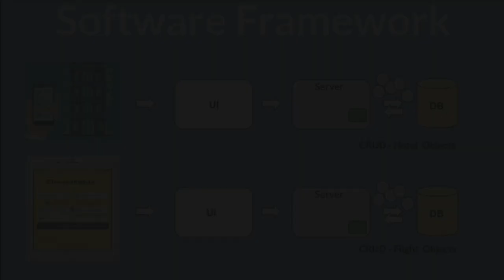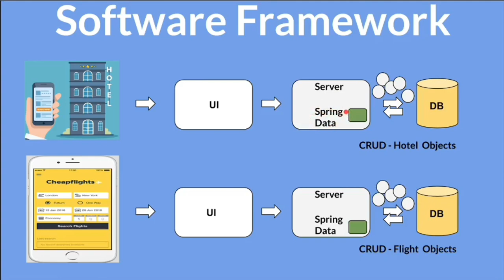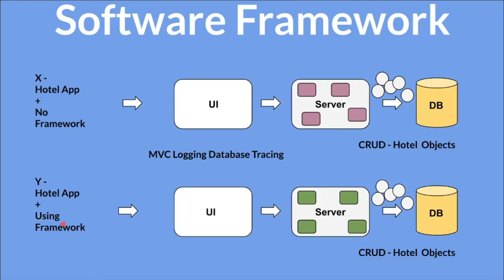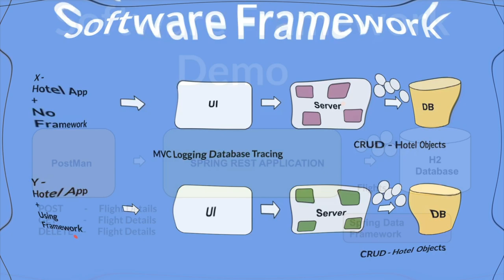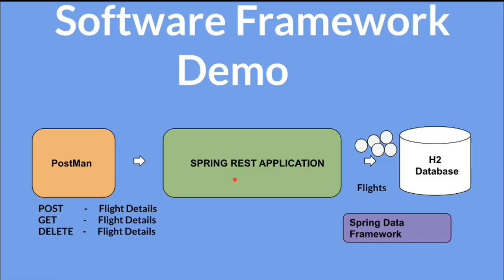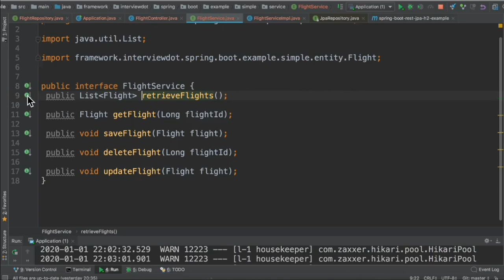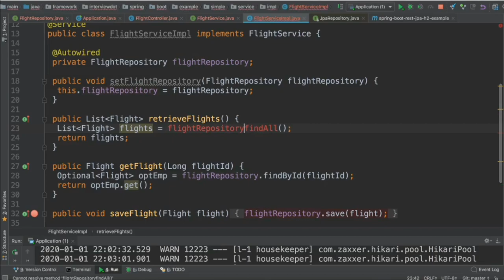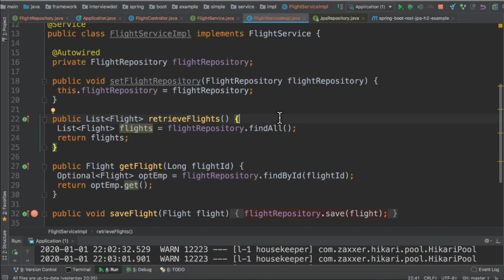Tamil What is Software Framework | Explain Software Framework | Why Software Framework| InterviewDOT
A framework, or software framework, is a platform for developing software applications. It provides a foundation on which software developers can build programs for a specific platform. For example, a framework may include predefined classes and functions that can be used to process input, manage hardware devices, and interact with system software.

A framework is similar to an application programming interface (API), though technically a framework includes an API. As the name suggests, a framework serves as a foundation for programming, while an API provides access to the elements supported by the framework. A framework may also include code libraries, a compiler, and other programs used in the software development process.

A software framework is a concrete or conceptual platform where common code with generic functionality can be selectively specialized or overridden by developers or users. Frameworks take the form of libraries, where a well-defined application program interface (API) is reusable anywhere within the software under development.

A reusable design and building block for a software system and/or subsystem. Learn more in: Java Web Application Frameworks

Advantages of using software frameworks
You are using code that has been pre-built and pre-tested. This increases the reliability of your application and reduces the programming and testing effort.
Framework can be upgraded by its creators, which could potentially provide new functionality, improved performance or increased stability without additional programming from your side as framework user.
Framework can help establish better programming practices and appropriate use of design patterns.
Well written framework provides you with the means to easily extend or override its behavior.
You can extend, but not modify the code of framework, hence you can't introduce new bugs to it and you don't need to spend time for testing framework.
Framework has predefined API, so if two developers know same framework, they can communicate more easily using same terms. You can introduce new developer to your team and if he knows framework you use in your application, he will integrate with your team and development process faster. If you decide to write everything from scratch, it will take more time for new team member to get into the intricacies of your custom code.

The most popular frameworks that you can easily find online are open-source, which means they are free to use. Using these free frameworks, you can build a website for any purpose, even commercial, without being afraid of bridging licensing restrictions.
If the framework is written using a popular language and there are many developers who downloaded it to use in their website building, this framework will normally have good support and documentation. Obviously, you can expect faster support if you pay for it, but many frameworks out there work just fine without any investment from your side.
Probably the reason why frameworks were created in the first place is their efficiency. Many different applications have the same underlying code, and frameworks reduce the need to write the code all over again. As an example, consider commenting systems or user-authentication systems. These will take you much more of your time if you write the code from scratch.
With the frameworks that are popular and have been used by many developers, there is a big chance that all security issues would have been addressed and the bugs fixed. Whenever there is a new security issue, it also can be fixed very quickly. This is an advantage as well as a downside.

python django php ruby on rails backbone js react js
angular js bootstrap express spring framework spring data
JPA Apache logging slf4j junit java collections framework

Disadvantages
Unfortunately, with one framework, it is impossible to achieve everything. There are some restrictions applied to every framework that you can find. You can check how other developers are using it by chatting with them on forums and in communities.
Performance issues are relevant today, when it comes to frameworks. The performance slows down when the framework is using JavaScript. It might not be so visible on the computer, but it will be very noticeable for mobile users.
A lot of framework’s features that are supposed to be reducing your time on building website were custom built. That means that if you want to use your knowledge of a certain language when learning how to use a framework, you might notice the differences between how the framework is written and the language itself.